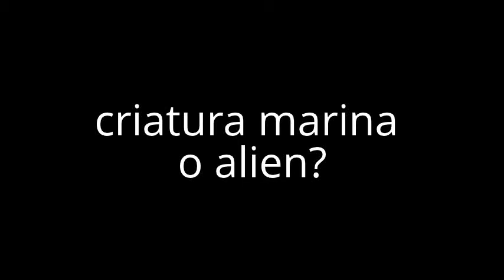REAL ALIEN ?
A 3,000 metros bajo el mar se filmo esta criatura en filipinas ,,,animal marino o alien??